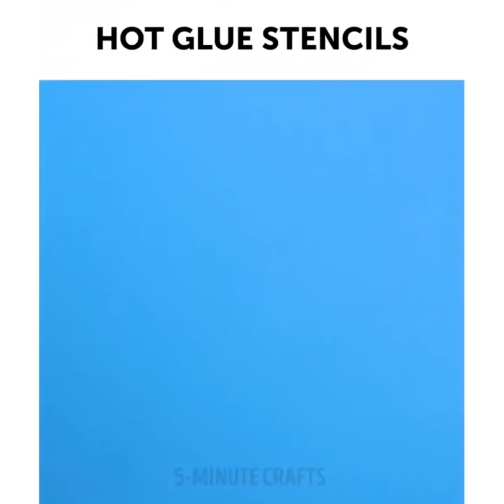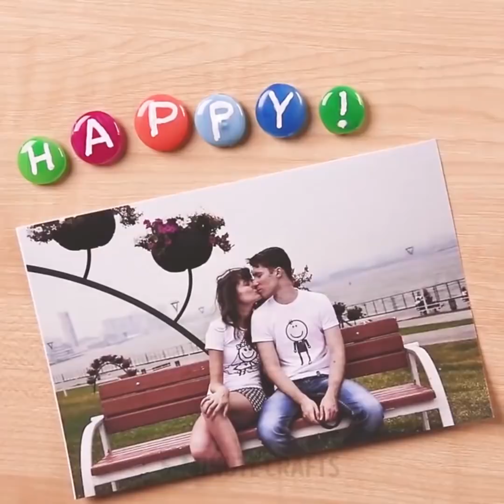27 TRUCOS ÚTILES CON PISTOLAS DE SILICÓN QUE TE SALVARÁN LA VIDA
TRUCOS CON PISTOLAS DE PEGAMENTO CALIENTE
Échale un vistazo a estos increíbles trucos con pistolas de pegamento que son increíblemente útiles.
En primer lugar, te mostraré cómo hacer un matamoscas genial.
En caso de que te quedes sin cucharas para comer tu cereal favorito, simplemente toma una cuchara normal y haz una copia con una pistola de pegamento.
También puedes hacer posa vasos y porta lapices increíbles sean de todo tu gusto. Simplemente toma una taza, aplica un poco de vaselina y luego aplica pegamento con una pistola de pegamento.
Puedes hacer tu propio par de chanclas, solo toma tus zapatillas para hacer un contorno. ¡Puedes arreglar fácilmente tus gafas rotas usando una pistola de pegamento y hacer unos tapones para tus tacones súper genial para correr sobre la hierba como un conejo!
Envuelve tu teléfono inteligente con celofán y haz fácilmente una funda de teléfono, posavasos, tablero de limpieza, suelas antideslizantes, barra de masaje, difusor de linterna, encendedor a prueba de agua y un montón de otros artículos útiles para tu hogar.
Estos artículos con pistolas de pegamento pueden ser útiles en exteriores y en el hogar. ¡Solo el cielo es el límite de tu imaginación!